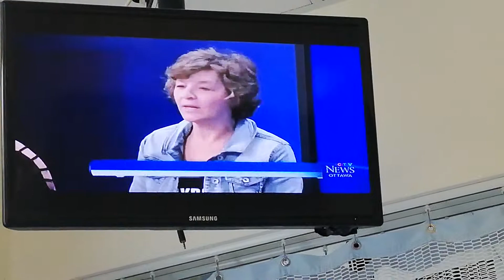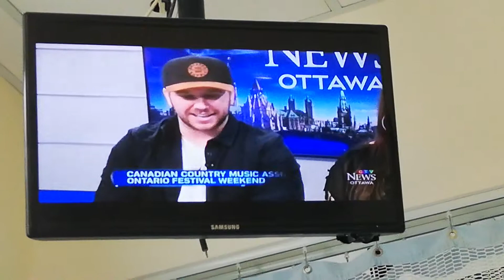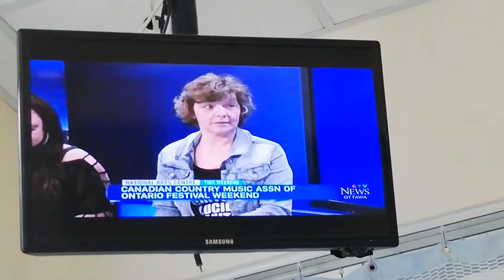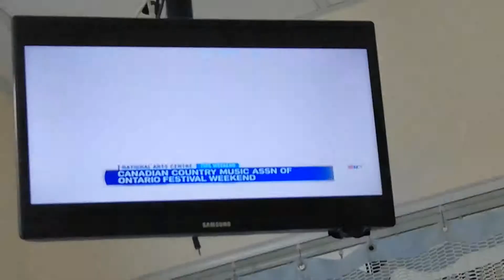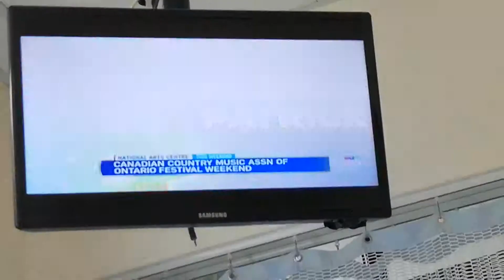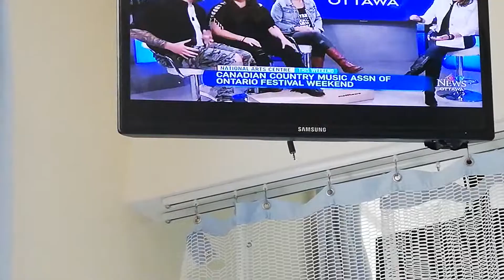LEANNE CUSACK - 6-14-19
CTV OTTAWA NEWS AT NOON - BLACK SHIRT WITH MATCHING TIGHT PANTS AND WHITE JACKET WITH SEXY BLACK BOOTS
HAIR - LONG